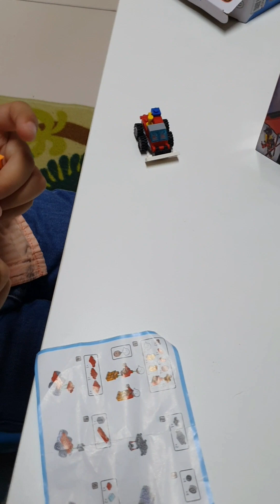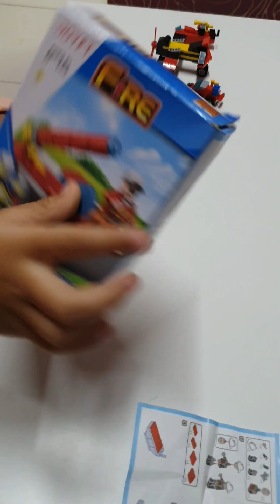Mainan lego Eco Shop. Mantap!!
Firman in the house 😁

UNBOXING Lego dari kedai paling murah di Malaysia iaitu kedai ECO RM2!!! Jom sama2 kita saksikan!!!